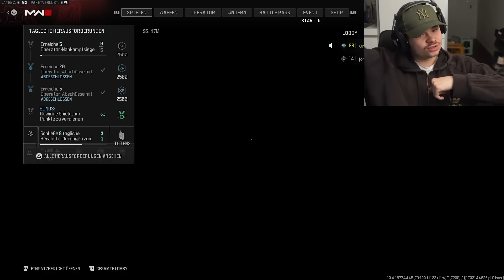Wir wurden alle verarscht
🚨Jeder Controller nur 219€ mit Code: JOHN